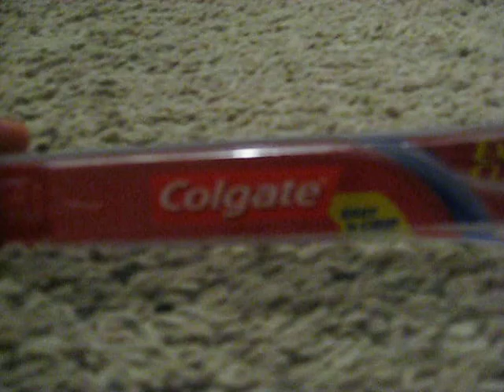WATCH how Pug loves to brush his teeth before bed.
Pug loves to brush his teeth before bed